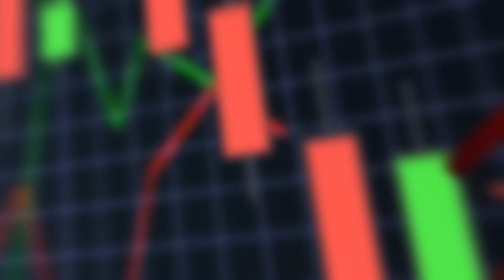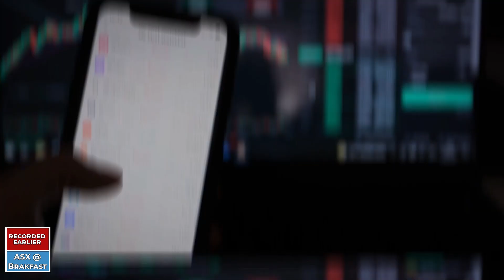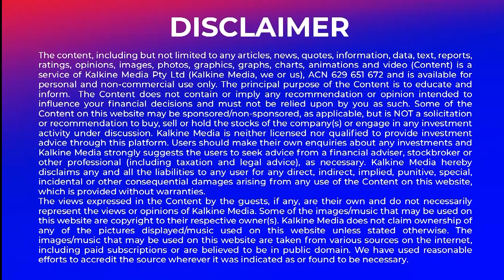ASX to open higher. CBA and the AAPM partner up for digital work.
Australian shares were set to trade higher on Wednesday. CBA and the AAPM have signed an agreement to partner up. Amp Energy and Iron Road have executed a Strategic Framework Agreement and RooLife Group has been appointed by Fiji Kava.